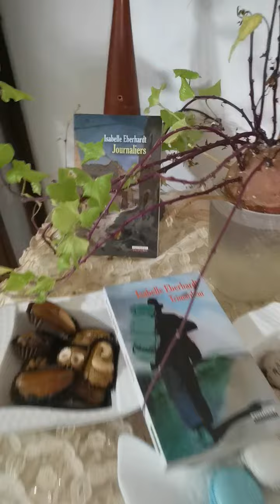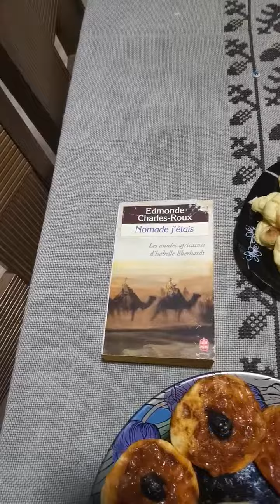Bonne et heureuse année 2021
Préparation du dîner du réveillon 2021. Bonne fête à tous